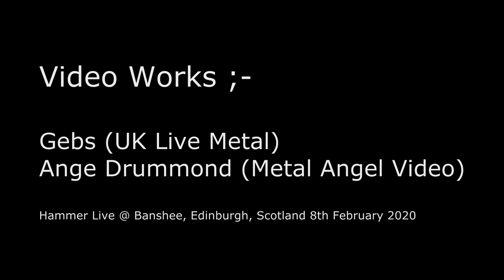Hammer Live @ Banshee, Edinburgh, Scotland 8th February 2020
Fleshtival 7